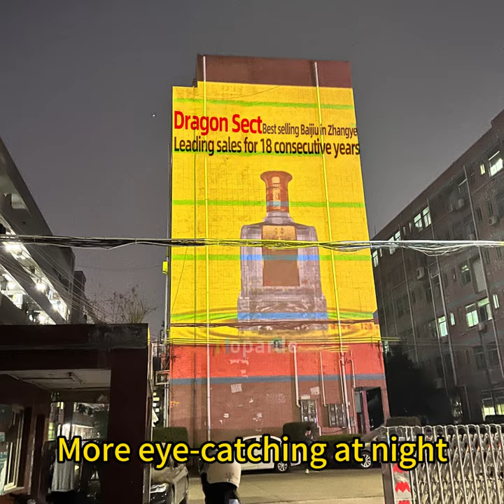Unleash the Power of Long-range Projection, Redefining Visual Experiences! 🌟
Experience a groundbreaking visual revolution like never before with our cutting-edge long-range projection technology. Unleash the power of innovation and redefine your visual experiences now!